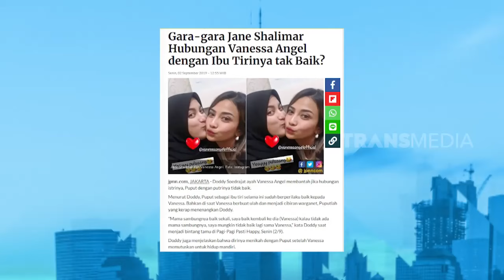Vicky 3 Kali NEMBAK Jane Shalimar, dan DITOLAK TERUS! | OKAY BOS (12/11/19) Part 3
OKAY BOS